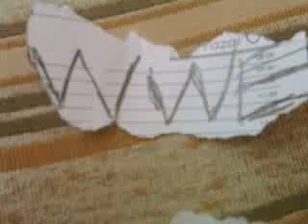Şeyir çılgınları WWE takımlı 2.bölüm